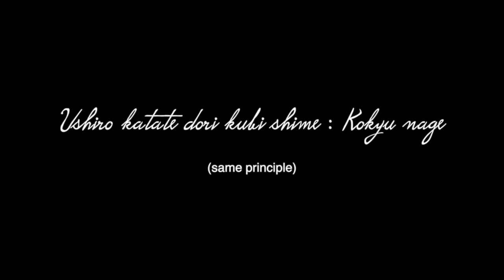Same entry - Ushiro waza & chudan tsuki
Aikido Berlin seminar Part 4 2020

🎥 Content of the Aikido video:
🔎 Ushiro waza and chudan tsuki freeing the legs

0:06 ushiro entry leting pass uke using a leverage  effect who allows you to dodge uke and at the same time bring you in his back

0:28 kokyu nage
The body leverage effect allows you to dive, to disappear
Use your hands like a blade

1:50 ikkyo omote
Using the feeling of kaiten nage (a leverage effect who bring you forward)

2:26 ushiro katate dori  kubishime / kokyu nage
Same form ( disappearing before the grap )

3:08 Ushiro  and chudan tsuki same entry managing the same axis with the same spirit

3:49 kokyu nage

( stay informed )